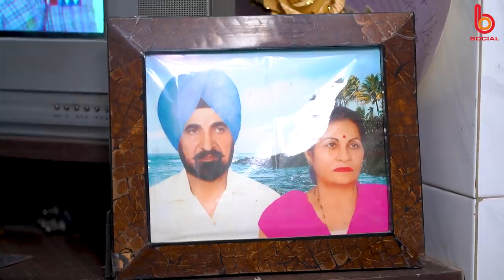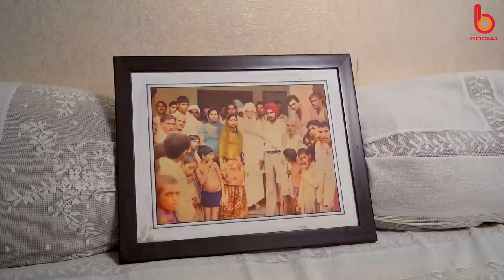MOHABBATNAMA : Sardara Singh Johal l Mahinder Kaur Johal l EP 7 l Rupinder Sandhu l B Social